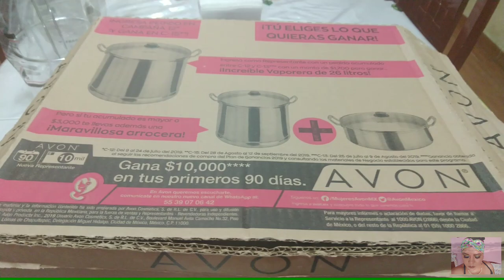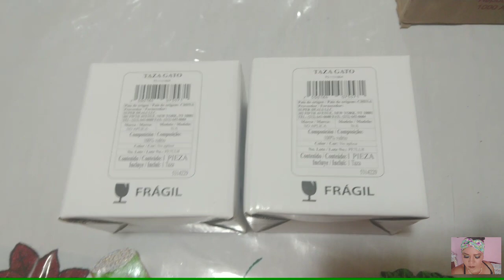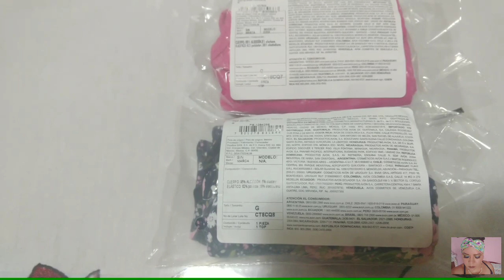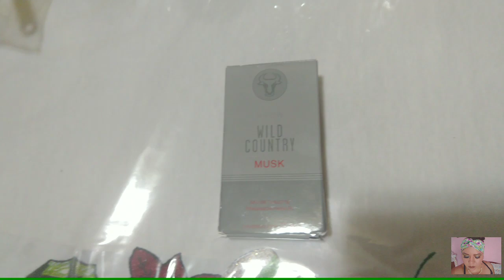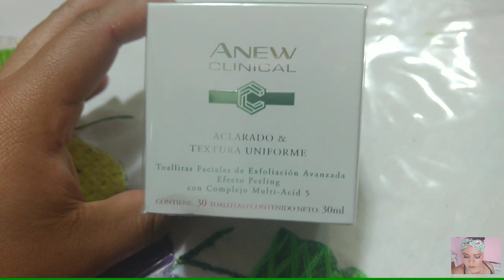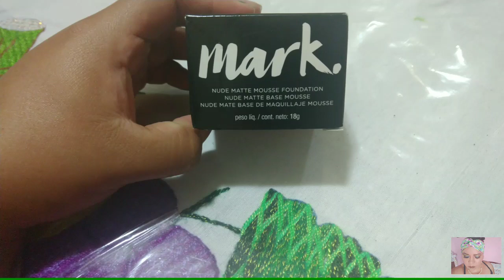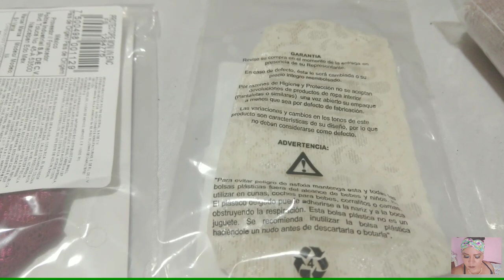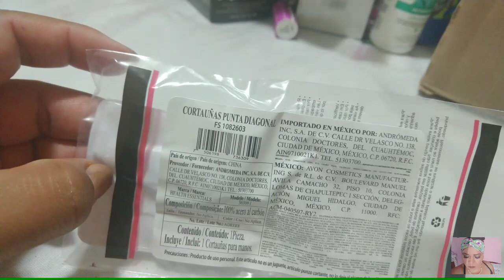PRODUCTOS AVON #6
🌼❤️💙 ¡Hola cómo estás hermosa!

Hoy tenemos nuevos lanzamientos algunos productos que están innovando la marca AVON; así que les muestro el siguiente unboxing espero algún producto les llame la atención y si has probado alguno cuentenme en los comentarios tu experiencia,las invitó a ver los videos pasados por que pronto vamos a tener un sorteo🌵💋💫

🥰🌼🍁VIDEOS RECOMENDACIÓN;😊🌈🌵